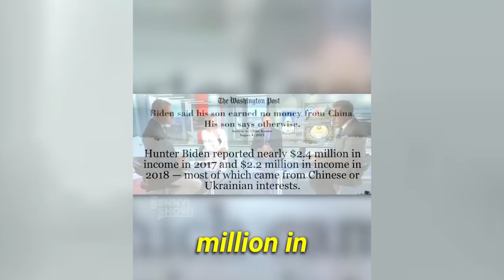CNN forced to admit Trump was RIGHT | MM